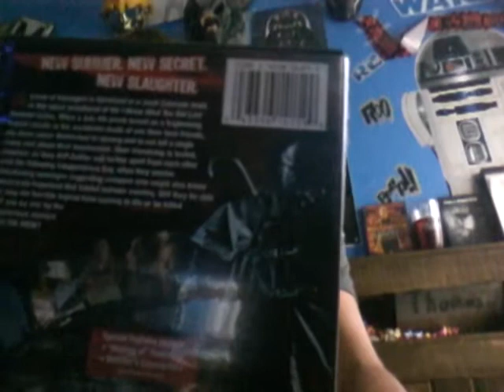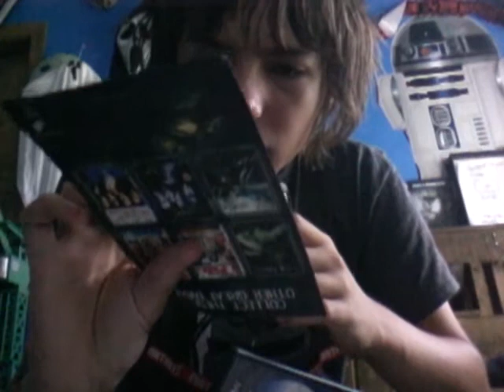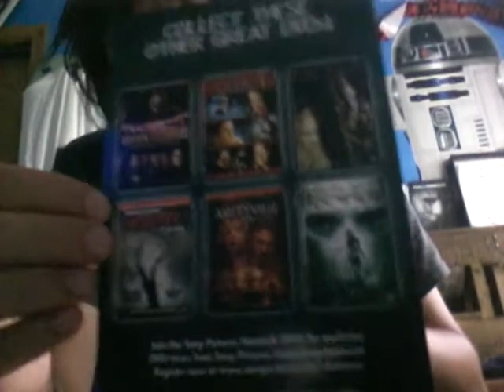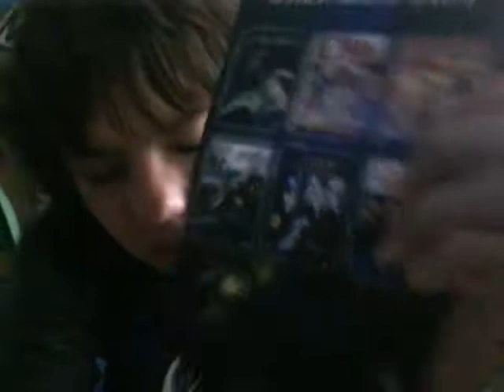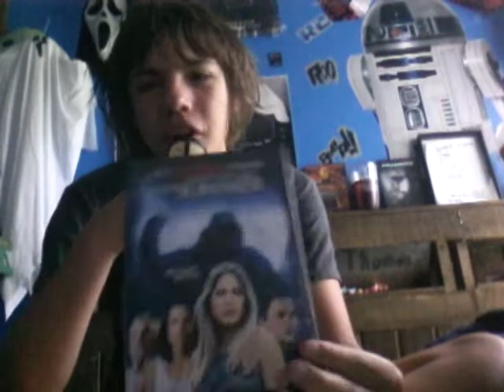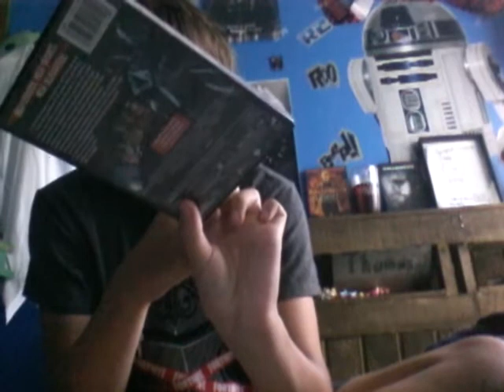I'll always know what you did last summer 2006 movie review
Awsome suck movie horror